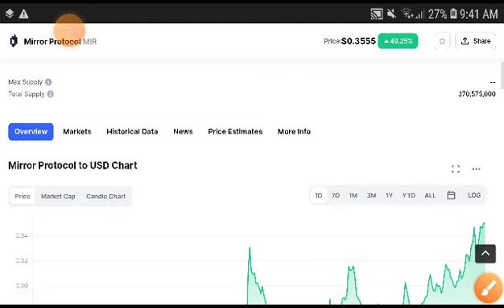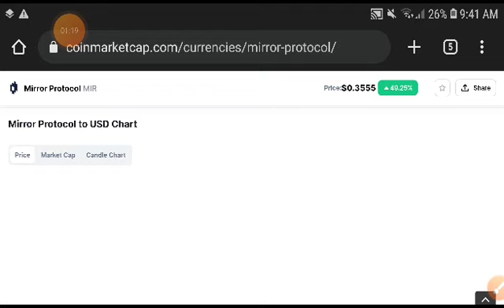MIR Urgent Alert! Mirror Protocol Price Prediction! MIR Coin News Today